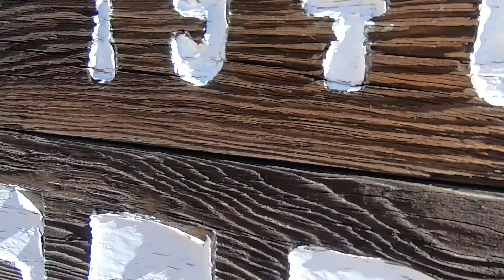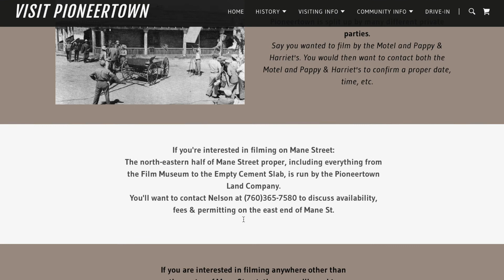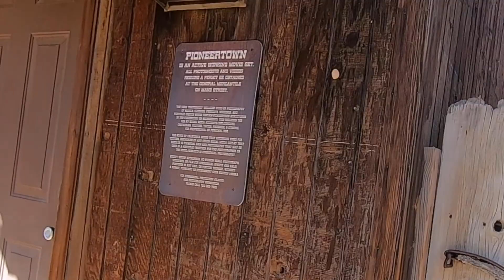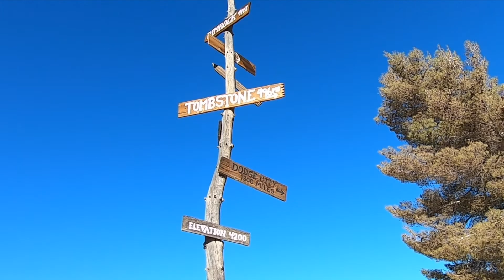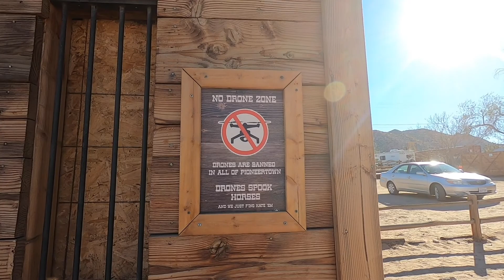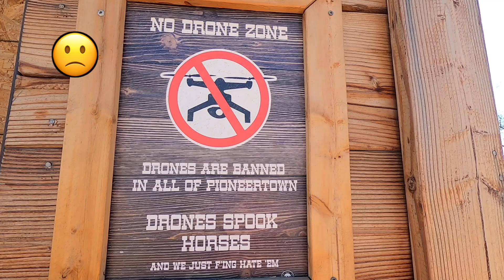Explorando Pioneertown California | HD | Exploración | English Subtitles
Explorando Pioneertown nos encontramos mas que un pueblo fantasma, un proyecto de la industria cinematográfica, con gran historia y tradición por las innumerables producciones que ahi se han llevado a cabo. Hollywood California es la Meca del cine, y aqui encontramos una pieza de Historia del porque y el como del Cine Estadounidense y mundial.